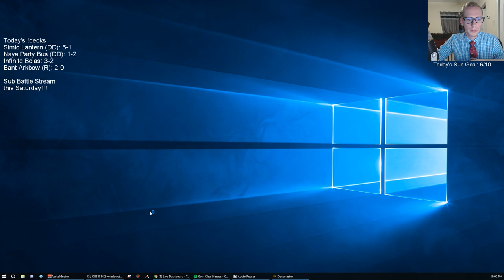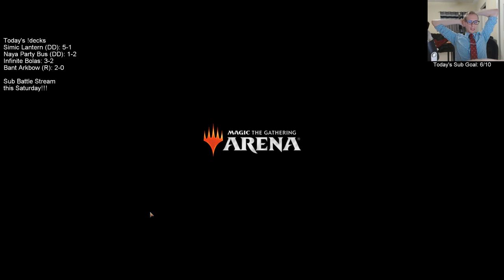Mythic Ranked w/ Bant Arkbow! MTG Arena - Standard, 5/30/19